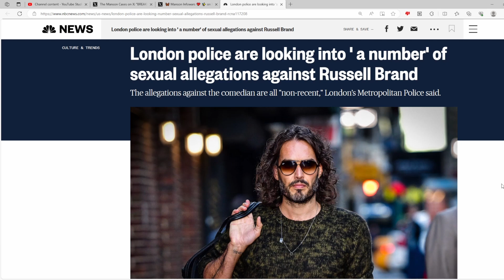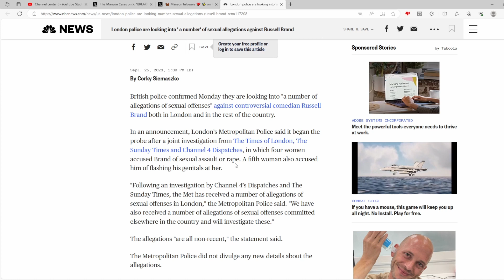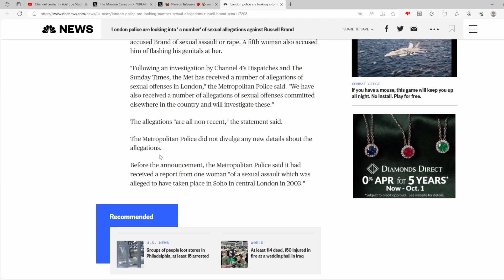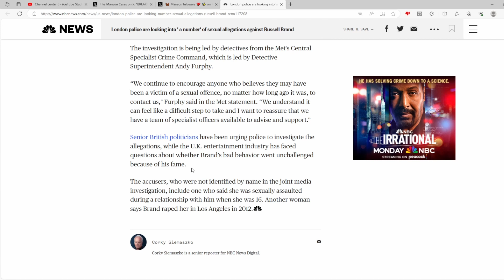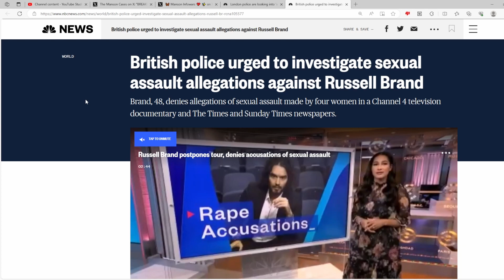London Police Investigating Russel Brand... After Politicians Urged Them